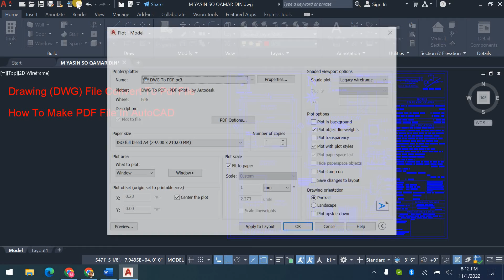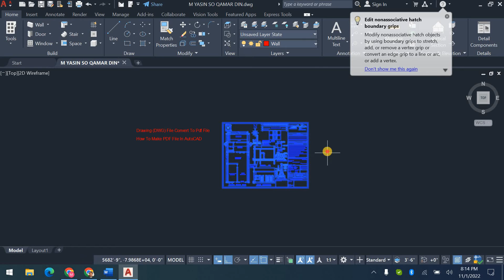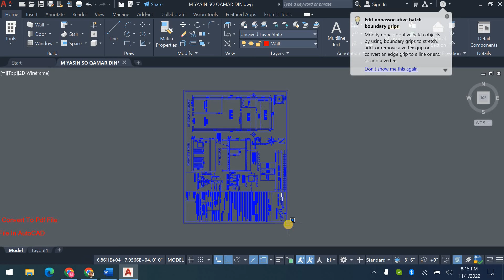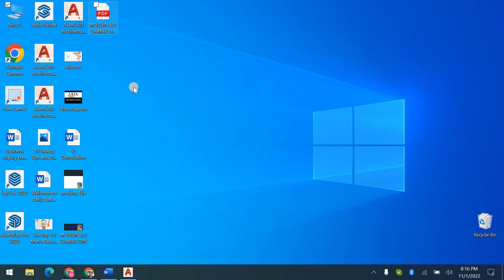Convert DWG File To PDF File | How To Make PDF File in AutoCAD | Architectural Boxes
Aslam-o-Alaikum! In This Video You Can watch/discuss Convert DWG File To PDF File | How To Make PDF File in AutoCAD | AutoCAD | Architectural Boxes with a professional and easy method. if you want to learn Autocad tutorials for beginners to professionals in Hindi & Urdu language, technical & engineering information, modern house plans, and make money with AutoCAD Subscribe to The Architectural Boxes and press the bell button and click on the All option for New video notification.
Convert-Dwg_to_Pdf
How-To-Make_Pdf_file-In_AutoCAD
Convert-Dwg_to_Pdf
How-To-Make_Pdf_file-In_AutoCAD
architectural-boxes
complete-autocad-in-urdu/hindi